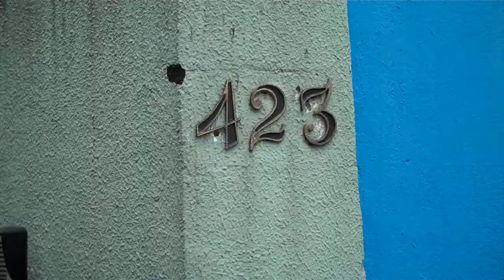Calçada com buraco na rua Sílvia, 423 (Bela Vista)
Local: rua Sílvia, 423 - Bela Vista - São Paulo - SP - 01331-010

Calçada necessitando de reforma.

Andar por calçadas regulares, bem cuidadas e seguras é desejo de todo mundo e uma prova de respeito ao próximo. Muitos acidentes com idosos, gestantes e crianças poderiam ser evitados se as calçadas estivessem em perfeito estado de conservação. Além disso, calçadas bem arrumadas facilitam o trânsito de pessoas portadoras de deficiência ou com mobilidade reduzida. Pela legislação atual o proprietário imóvel ou terreno é responsável pela construção e manutenção da sua respectiva calçada.

2- Quem é responsável pela manutenção das calçadas?

R.: O proprietário do imóvel, seja comercial ou residencial, é responsável pela conservação, manutenção e reforma da calçada em frente ao seu imóvel. Calçadas em situação irregular ou precária são passíveis de multa.